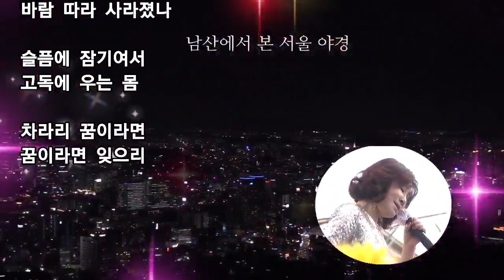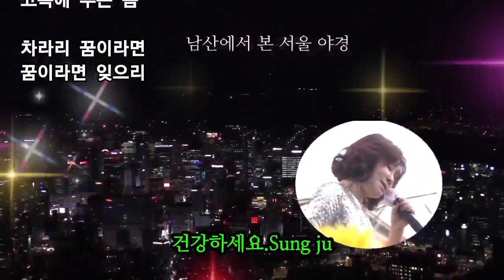가수 한지안♡차라리 꿈이라면 (가사첨부)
Thank you for visiting. Have a healthy and enjoyable time.

차라리 꿈이라면

당신이 나와 만날 때
맹세하던 그 사랑이

떠난다고 말도 없이
구름 따라 살아졌나

슬픔에 잠기여서
고독에 우는 몸

차라리 꿈이라면
꿈이라면 잊으리

2.
당신이 가슴 아프게
나만 홀로 남겨놓고

바람 따라 사라졌나

슬픔에 잠기여서
고독에 우는 몸

차라리 꿈이라면
꿈이라면 잊으리